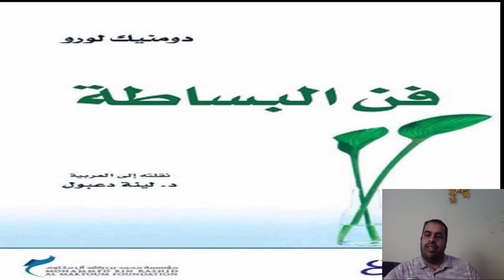كتاب فن البساطة